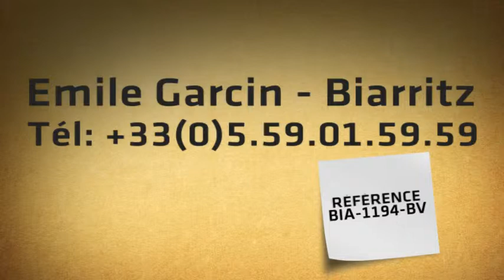BIARRITZ, Grande Maison de ville avec jardin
Vaste maison de ville, construite en 1896, située au centre résidentiel et recherché de Biarritz. Entièrement rénovée, la présence de forts beaux volumes et de matériaux de qualité témoigne de la grandeur passée. Parfaitement protégée par un charmant jardin de 540 m² très rare à Biarritz, planté de platanes et de lauriers, on peut y envisager la construction d'une piscine couverte à l'abri des regards. Idéale pour une grande maison de famille au centre de Biarritz avec plages et commerces à pied.